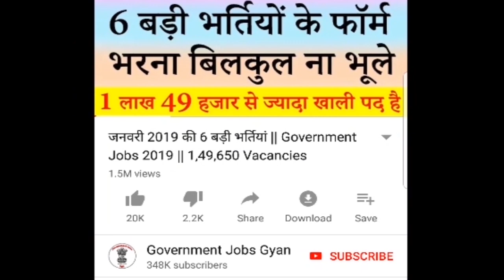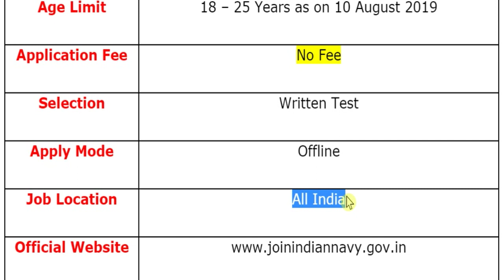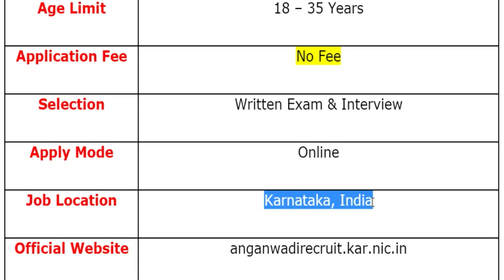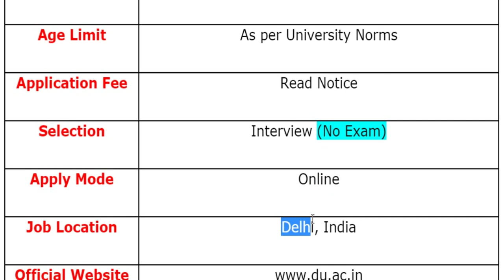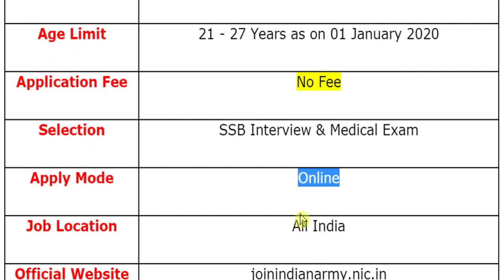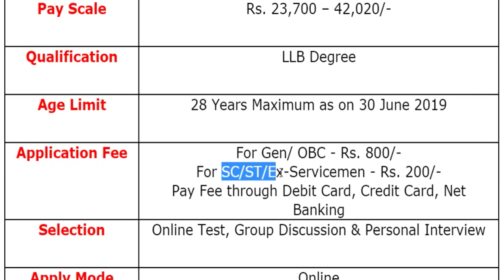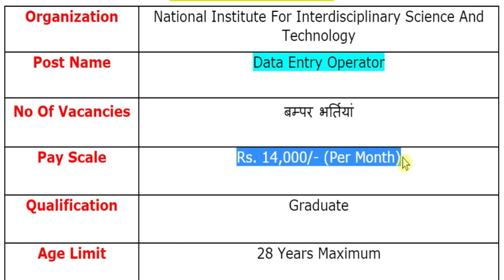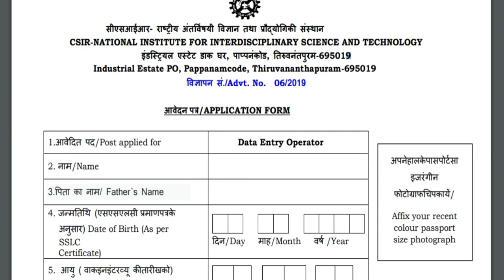18 जुलाई 2019 की 10 बड़ी भर्तियां #253 || Latest Govt Jobs 2019 || Government Jobs 2019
The various organizations has been released various notifications for the recruitment of Civilian Motor Driver, Accountant, Technician, Trade Apprentices, Anganwadi Worker, Anganwadi Helper, Associate Professor, Aircraft Maintenance Engineer, JAG 24th Course Apr 2020, Junior Research Fellow (JRF), Probationary Legal Officers, Research Associate, Data Entry Operator & Other Posts.
For more info regarding Top 10 Government Vacancy of the 18th July 2019 such as vacancies, eligibility, dates & other please visit given below link……...

If you have queries and suggestion related to Top 10 Government Vacancy of 18th July 2019 you can comment in the given below comment box.